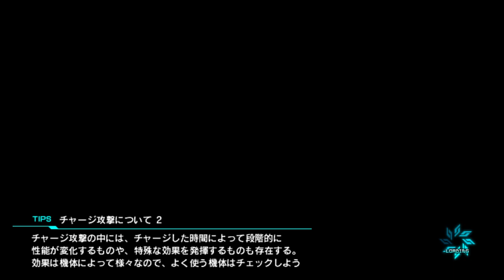Gundam Extreme Vs. Force - Mobile Suit Gundam 0079 Story Mode | Missions 5 - 8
*Game: "Gundam Extreme Vs. Force"
*Platform: PS VITA and Playstation T.V. (ONLY)
*Recording Device: Elgato HD60 and a 1.3v Splitter

The final part of this story mode.

Escort_Reziqn - North American Account
DragoonSystem - Japanese Account (Mostly on)

機動戦士ガンダムエクストリームバーサスフォース
ガンダムバトルオペレーション：NEXT